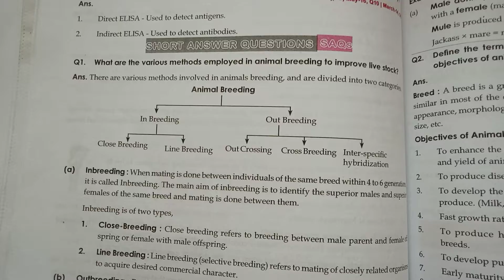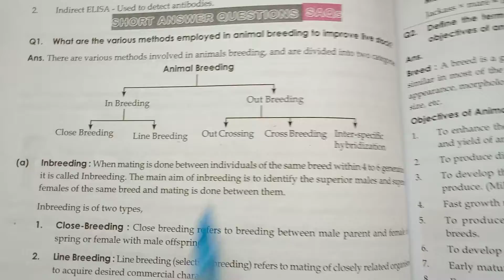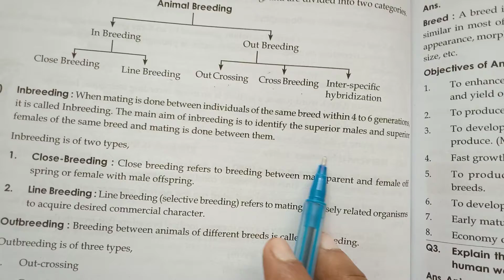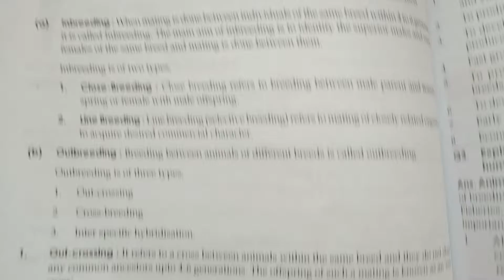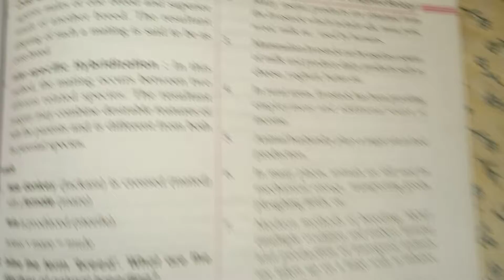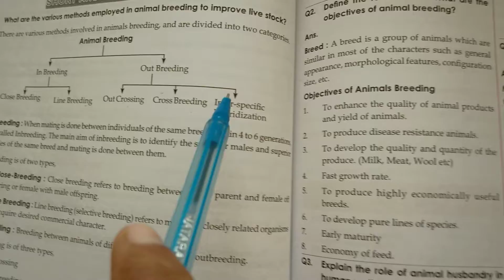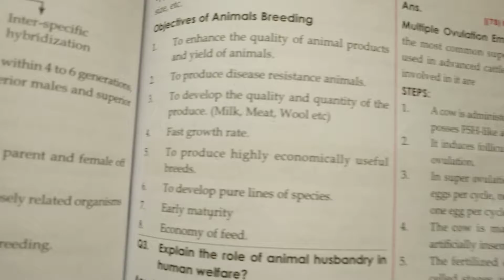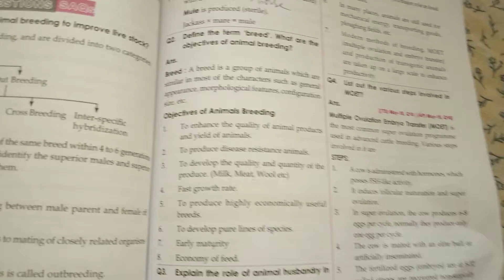Second year Zoology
Animal Breeding : Types , Objectives :